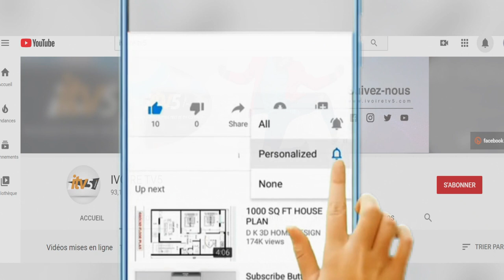CÔTE D’IVOIRE: INTERDICTION DES PLUSIEURS SOCIÉTÉS MLM ( marketing relationnel)